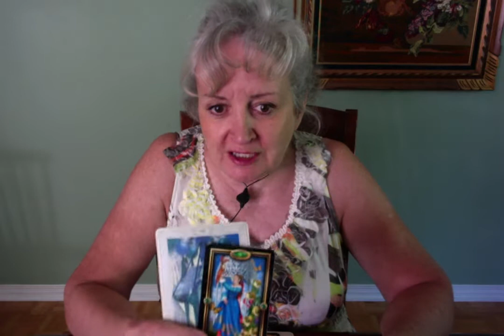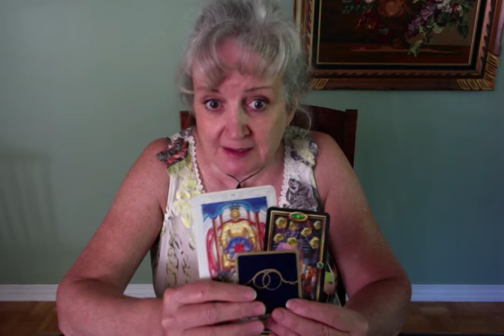Balance spécial Finance: On vous fait des propositions, ne pas se fier aux apparences, c'est bon!